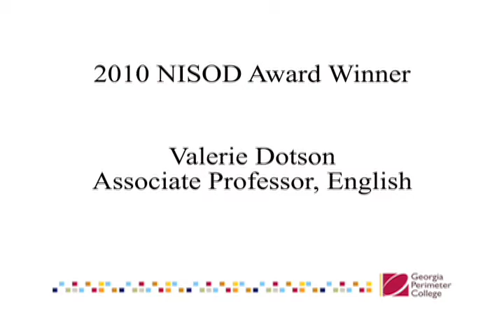Valerie Dotson NISOD Winner.MOV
Teaching is my calling, says Georgia Perimeter College Professor and 2010 NISOD Teaching Excellence Award winner Valerie Dotson.